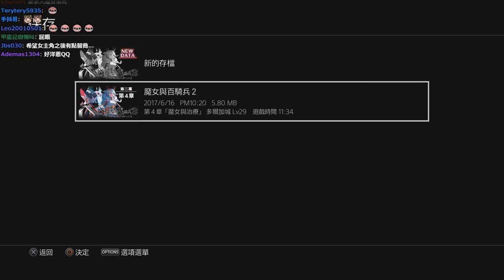【6tan】20170616 魔女與百騎兵2 pt12 岩窟翁